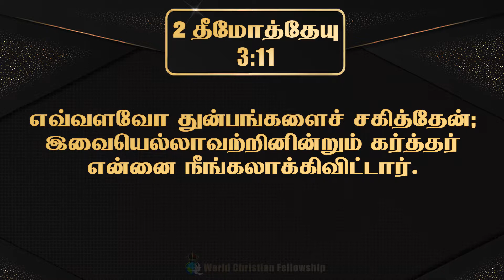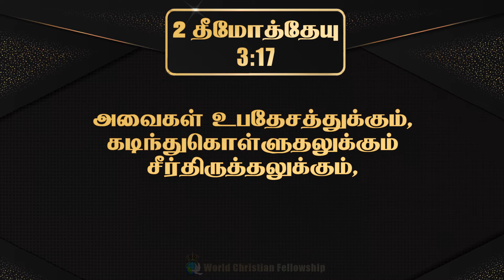Tamil Audio Bible - 2 தீமோத்தேயு அதிகாரம் 03 - 2 Timothy Chapter 03